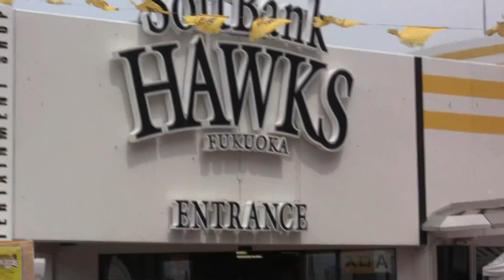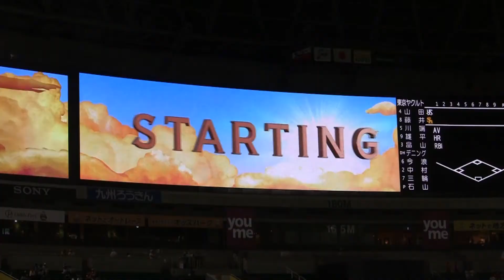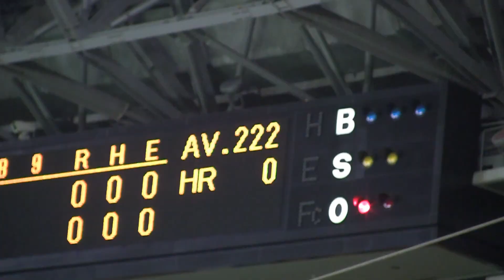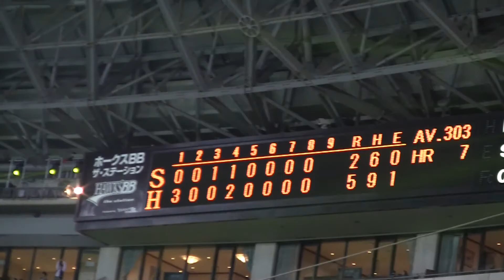Take Me Out to the Hawks Game! - I Live in Japan 149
Talking about my life in Japan
Cultural (and not so) and everyday experiences.

One Hundred Forty-Ninth Episode: Take Me Out to the Hawks Game

We took the kids to the Softbank Hawks game last Sunday. It's the first time we've all gone together to a game, the first game for our three youngest, second for Lilya and Kumiko, and the first game I've been to in over 10 years! We had a great time! I REALLY want to go back again!
I didn't take video of the game much. I wanted to show the other stuff that goes on at a game here! :)